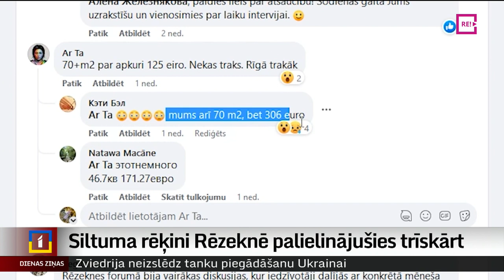Siltuma rēķini Rēzeknē palielinājušies trīskārt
Rēzeknes iedzīvotāji par apkuri maksā 115 eiro par megavatstundu – tas ir aptuveni trīs reizes vairāk nekā pirms gada. Kaut arī pašvaldībā norāda, ka neizjūt iedzīvotāju nespēju nomaksāt rēķinus, sociālajā dienestā tomēr ievērojami palielinājies saņemto iesniegumu skaits maznodrošinātā statusa piešķiršanai.